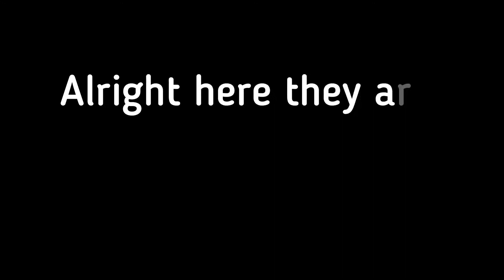a fr legends crash compilation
yeah just a few crashes i guess